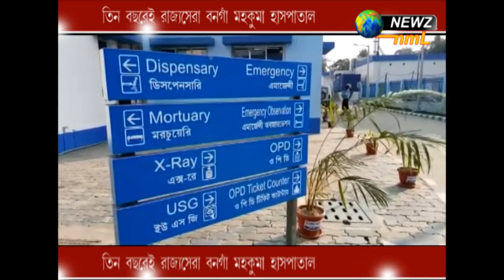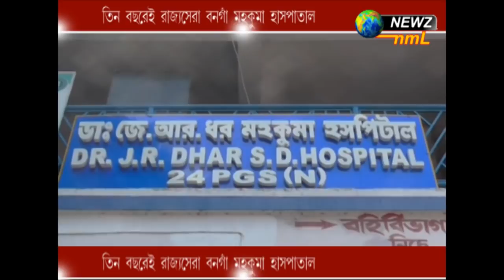৩ বছরে রাজ্যসেৱা বনগাঁ হাসপাতাল, কি কারনে দেখুন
৩ বছরে রাজ্যসেৱা বনগাঁ হাসপাতাল, কি কারনে দেখুন